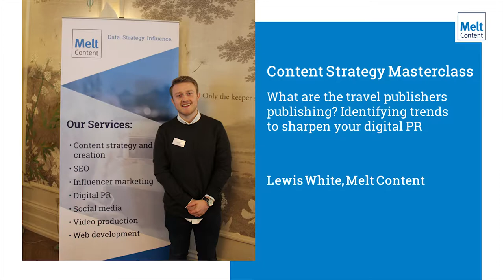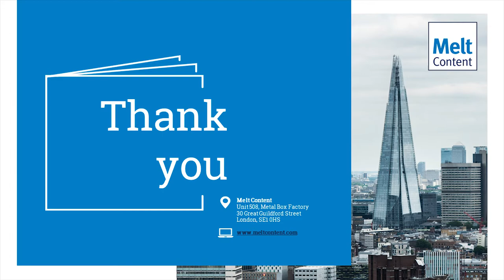Lewis White: What are the travel publishers publishing?